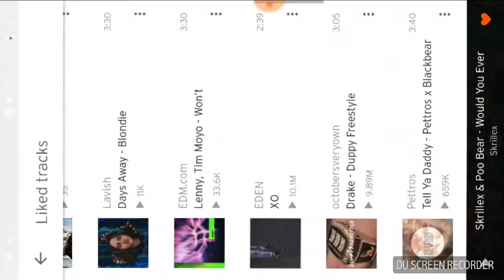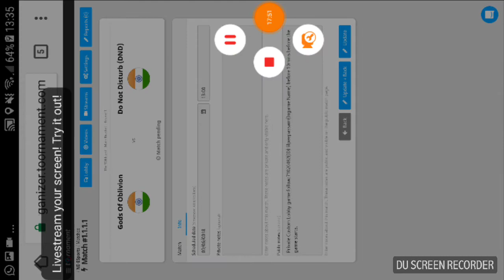The Itanagar Major 1- Game 2 (GOB vs CODE)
I was gonna do it better but then i got high.